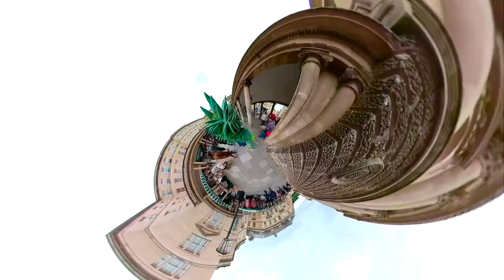We Are Not Ourselves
Fine Art Video Performance